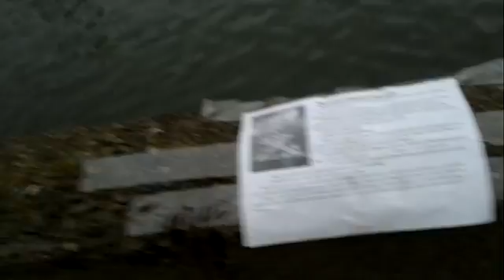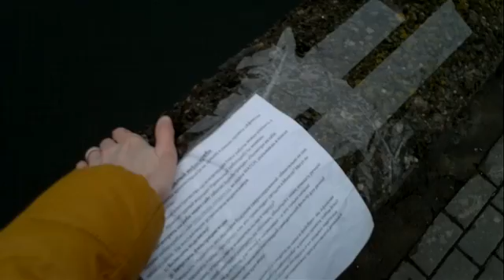Пытаюсь приклеить пояснение к инсталляции 26.04.2016